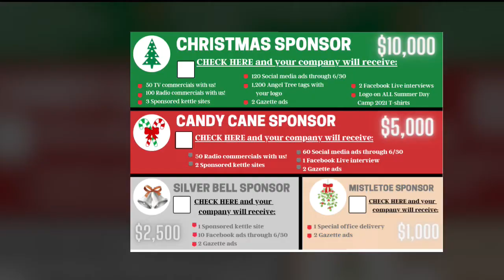WireNut Home Services 3 Degree Guarantee with The Salvation Army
The Salvation Army was the chosen recipient for October 2020's 3 Degree Guarantee on Living Local! The 3 Degree Guarantee is a segment on Fox 21 that focuses on giving back to local non profits and charities. If the weather forecast is guessed correctly within 3 degrees, WireNut Home Services donates a certain amount that day that leads to the total at the end of the month.